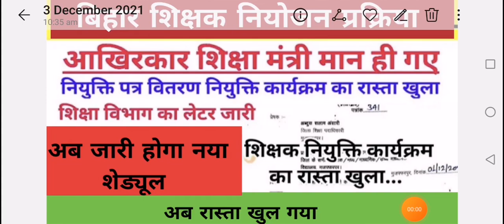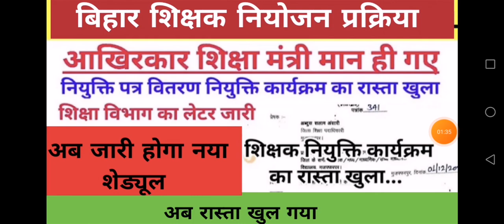बिहार शिक्षक नियोजन प्रक्रिया/आखिरकार शिक्षा मंत्री मान ही गए/शिक्षकनियुक्ति कार्यक्रम कारास्ता खुला